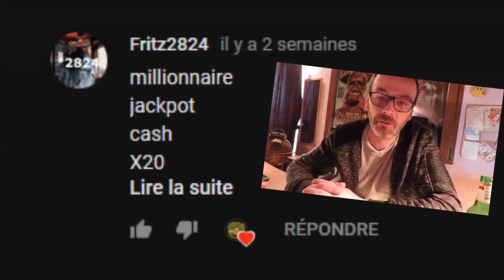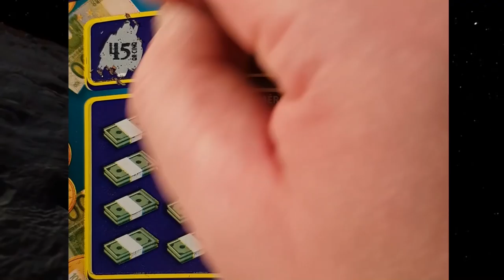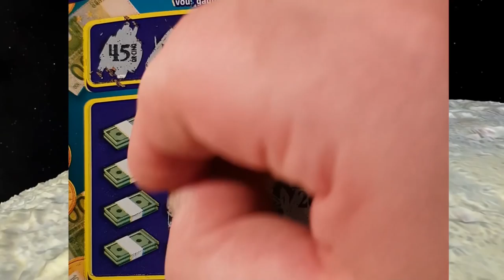DUEL#2/FDJ VS LOTERIE SUISSE/JACKPOT VS MELI MELO.